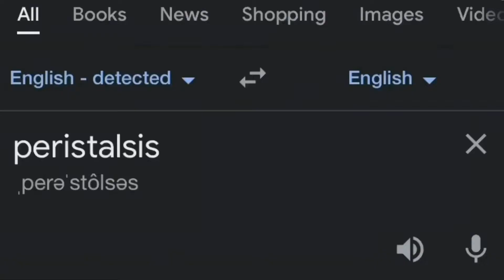Medical Professions Project (It’s about poop)